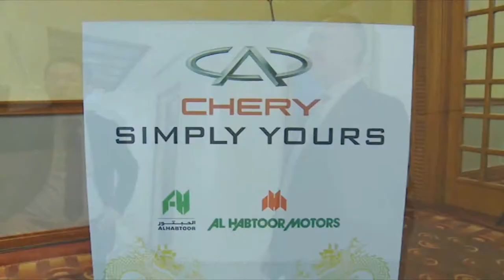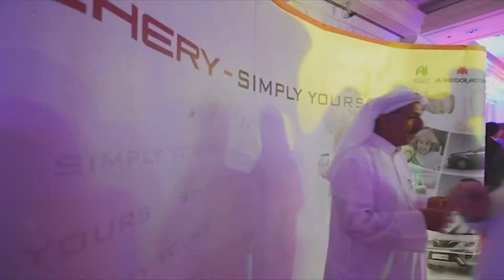Chery Automobiles UAE Grand Launch by Al Habtoor Motors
Al Habtoor Motors,the leading name in automobile industry, launched a range of Chery vehicles at a special event that was held on 29th October 2013 at Al Andalus Ballroom, Habtoor Grand Beach Resort & Spa, Jumeirah Beach. The high profile launch took place in the presence of Mr. Sultan Al Habtoor -- President Al Habtoor Motors, Mr. Ahmed Al Habtoor -- CEO Al Habtoor Motors, Mr. Karl Hamer - Managing Director Al Habtoor Motors, Mr. Zhang Hua - Deputy General Manager Middle East / Europe Region Chery International, Ms. Zhang Yi - Economic & Commercial Consular Economic and Commercial Section of Consulate General of P.R.C in Dubai, Mr. Liang He - Vice Consul of Consulate General of P.R.C in Dubai and other VIP guest.  Manufacturers of both passenger and commercial vehicles, Chery Automobile Co Ltd is China's largest passenger vehicle exporter, with a global presence in over 80 countries.